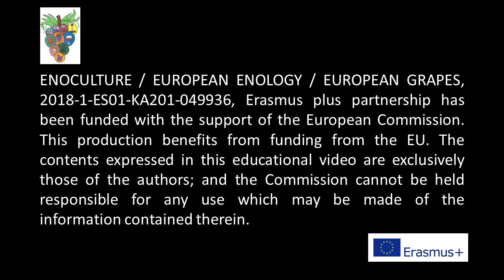Exploring, Filming, Documenting the vineyards of Finca Lajares Part 1 of 4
Erasmus Enocultura Exploring, Filming, Documenting the vineyards of Finca Lajares Part 1.

In this Erasmus Project meeting, European Teachers from Spain, Greece, and Cyprus  have come together,  to study the pre-phylloxeria grapes that exists in the island of Lanzarote.
They have come together to work for peace and prosperity, while at the same time being enriched by the continent's many different cultures, traditions and languages.
This Educational Video has been created to meet the requirements of the Erasmus Plus Project Enocultura 2018-1-ES01-KA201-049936.

This Educational Video was created to meet the requirements of the Erasmus Plus Project Enocultura 2018-1-ES01-KA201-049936.